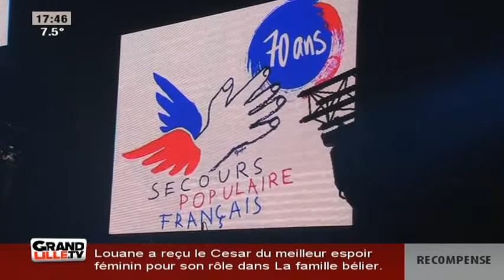70 ans du Secours Populaire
Les 70 ans du Secours Populaire ont été fêtés en grande pompe au Zénith de Lille.

Sites webs/blogs, copiez cette vidéo avec le bouton "Intégrer" !